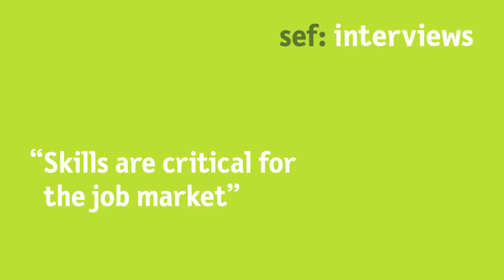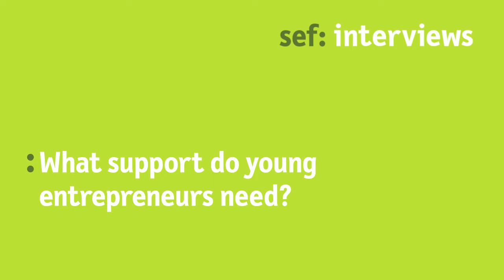Misan Rewane: “Skills are critical for the job market”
Youth unemployment is a major challenge in Africa. But why are so many young people unemployed? What is missing in the education system? What do employers need?

Misan Rewane from Nigeria founded WAVE (West Africa Vocational Education) to teach young people the skills that are needed on the job market. She shared her experiences in qualifying young people with sef: during Potsdam Spring Dialogues 2017 on “Future Prospects for Africa’s Youth: Regional and international strategies”.

Watch the video to learn why skills are critical for the job market!